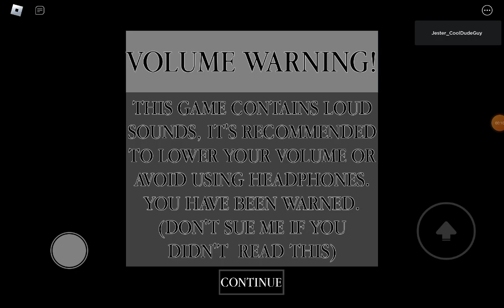Piggy Unstable Reality chapter 1 house!